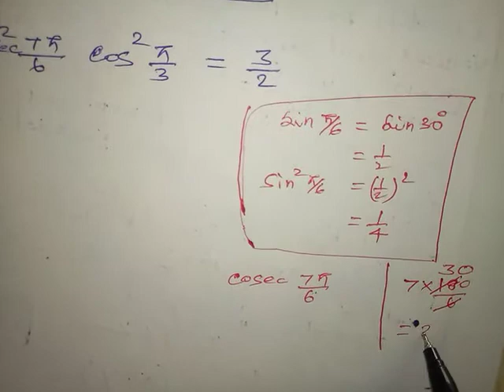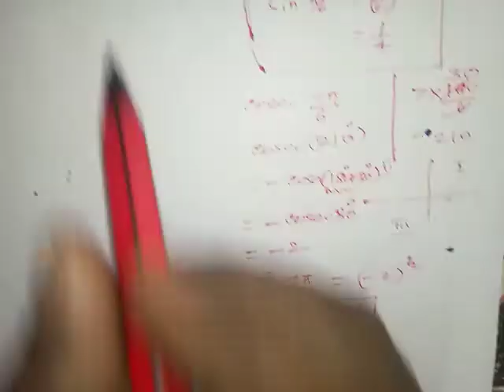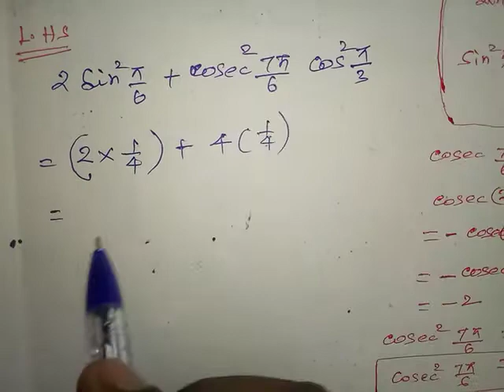TN 11 BUSINESSES MATHS TRIGONOMETRY (EXERCISE 4.1, 5th (ii) SUM)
11th Business Maths And Statistics